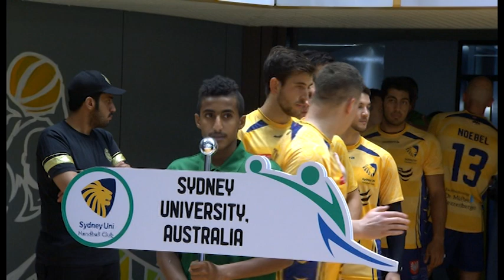Sydney Uni HC vs THW Kiel - quarter-final qualifier Super Globe 2019 (first half)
First half of the match between Sydney Uni HC and THW Kiel on 27/08/2019 in Dammam (Saudi Arabia - KSA) during the Super Globe 2019.
This game is a qualifying game to enter the quarter-finals of the competition.